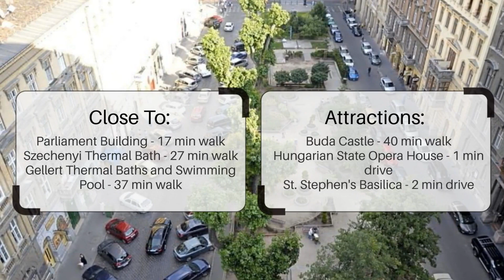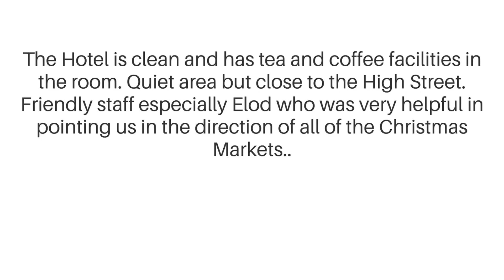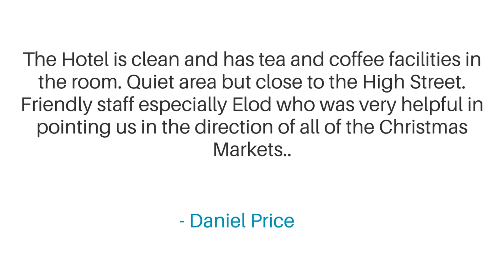Medos Hotel Review - Is This Hotel Worth The Price?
In this video, we reviewed the Medos Hotel based on its price, quality, value for money, and more. We also gave it ratings based on the travel type and more.

 Additionally, we'll provide you with insights into the nearby attractions and activities that you can enjoy during your stay at Medos Hotel. Whether it's exploring the local culture, sightseeing, or shopping, we've got you covered.